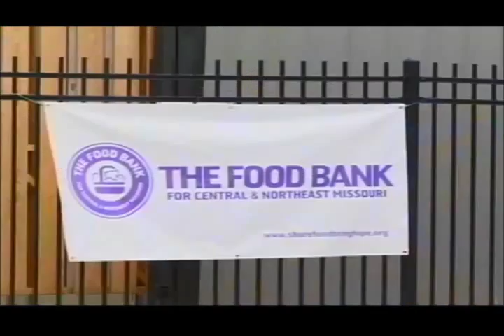Truman professors get the ice bucket for great cause